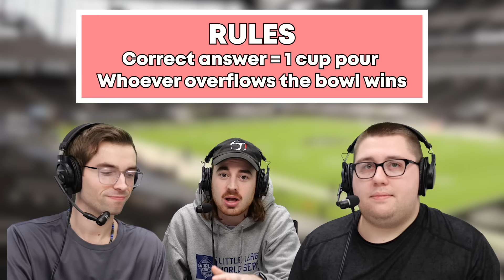The NFL Super "Bowl" QUIZ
The Super Bowl is HERE! So get ready by watching a Super "Bowl" Trivia episode!

Featuring: Justin Penik, We Got Ice Jack, and Dalton Feely
Hosting: We Got Ice Zo
Edited: Jeff